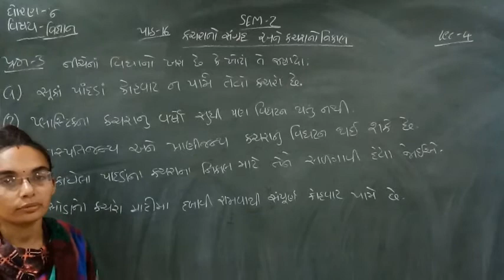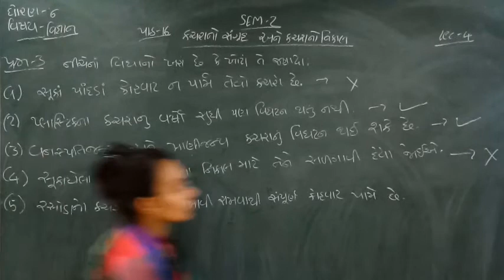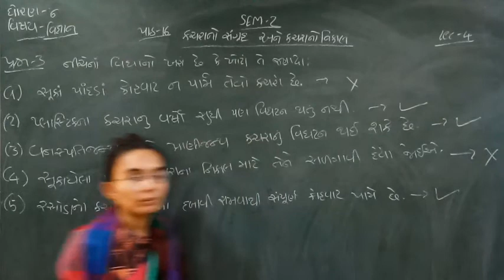Standard - 6 Science Semester - 2 Lecture - 4 By Nidhimadam